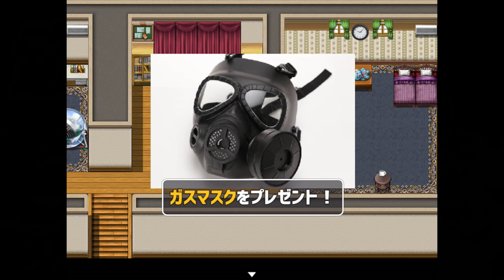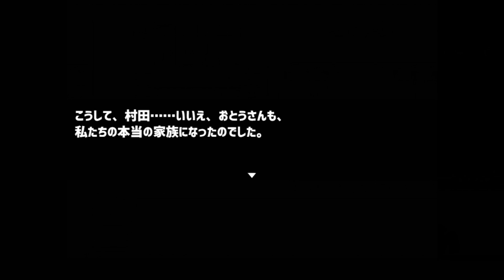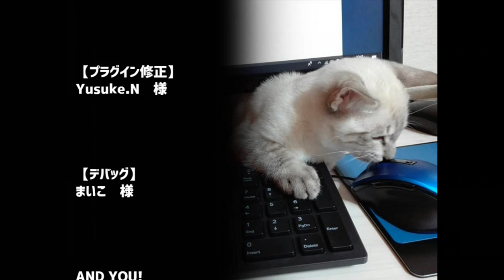こんにちは、新しい生活。 ~Hello,new life.~【猫飼いシミュレーション】実況 後編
お母さんはどこぞの戦闘民族みたいに怒りで髪の色が変わる戦士らしいです。

そしてアフターストーリー完備です！

スマホでもプレイできます！